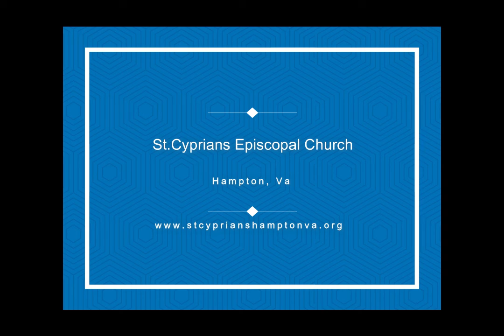28Jul19: Sermon St.Cyprian's Episcopal Church-Hampton VA.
28 July 2019:
St.Cyprian's Episcopal Church Hampton VA.
Sermon: "The Seventh Sunday After Pentecost"
Rector - Rev. Dr. Ronald Ramsey